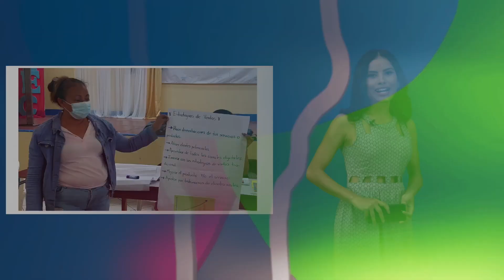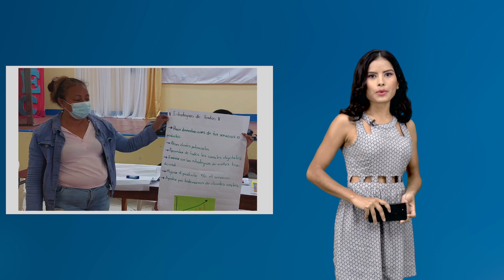Estas son las noticias más destacadas de este miércoles 31 de agosto en Nicaragua